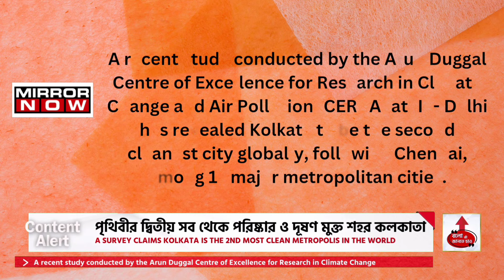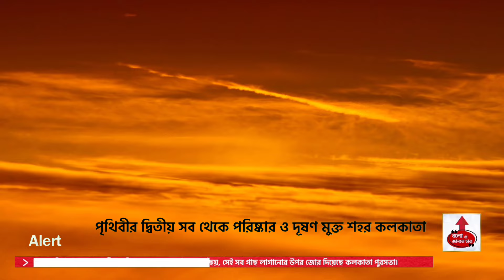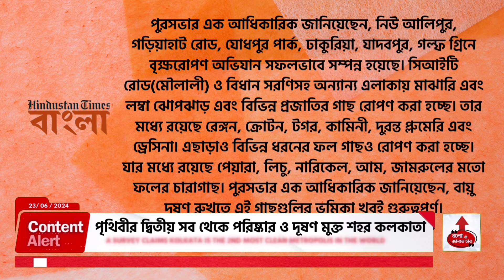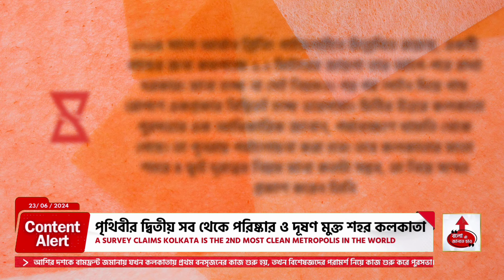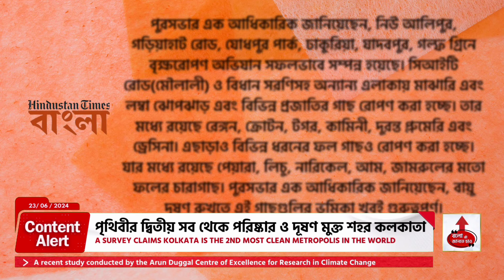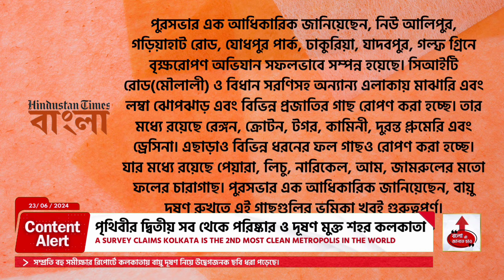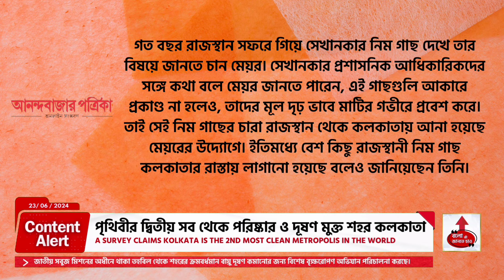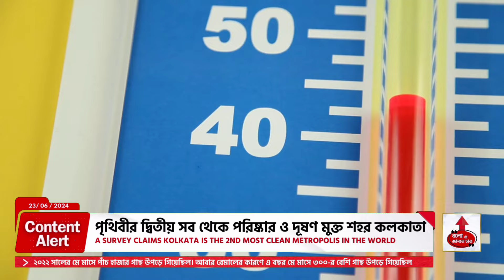KOLKATA IS 2ND MOST CLEAN METROPOLITAN CITY IN THE WORLD ACCORDING TO A SURVEY BY IIT DELHI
According to a survey conducted by IIT Delhi it's proven that Kolkata is the 2nd most clean metropolitan city in the world. Last few years Kolkata and the entire Nation India is suffering from extreme heatwave and summer, the only reason behind it is pollution and global warming which is created by us only, the only way to reduce the heatwave is tree plantation. KMC Kolkata Municipal Corporation has taken an initiative to plant more trees across the city. as of now many trees are planted that's why Kolkata is much more cleaner from pollution than earlier.